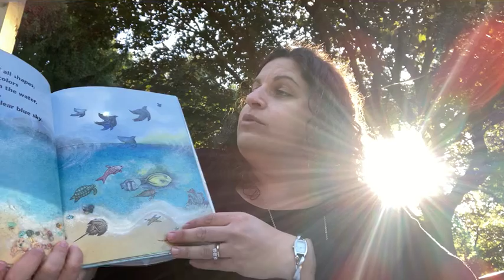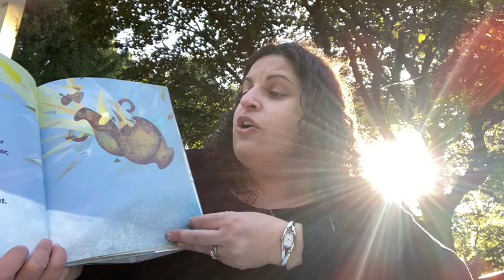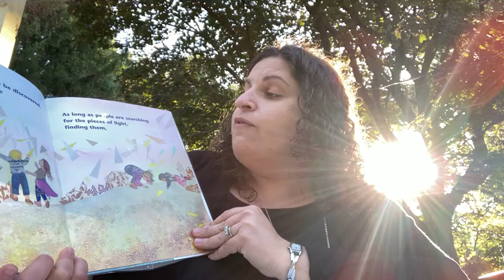Community Torah - Bereishit